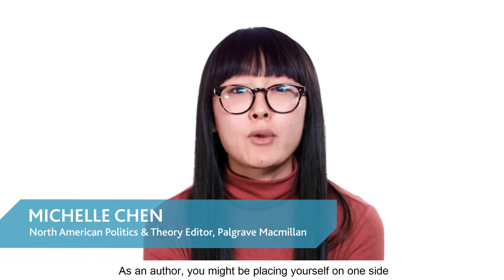Politics in Practice: How can publishing itself be political, both as an author and a publisher?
As an academic publisher, our content is, by nature, apolitical as we rely on systems of academic peer review to offer balanced and diverse perspectives. And yet, publishing itself can be political. In this video, Palgrave Editor Michelle Chen discusses various debates in the academic publishing industry that are inherently political debates, such as Open Access publishing and the ethics of paywalls, or the nature of peer review and the recognition of structural inequalities within academia itself.

Be sure to check out the latest from our Politics program